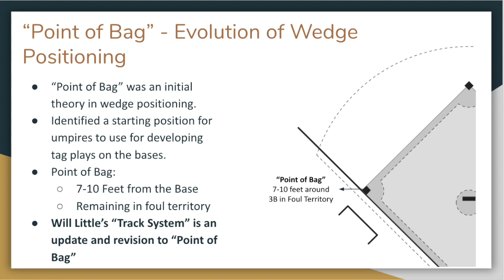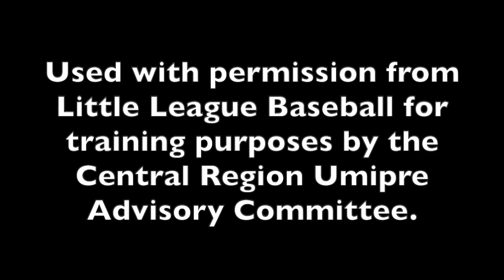Central Region Video Mechanics Gram #22 - Wedge Theory at 3B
This video explores evolving theories in wedge positioning for various tag plays at 3B.